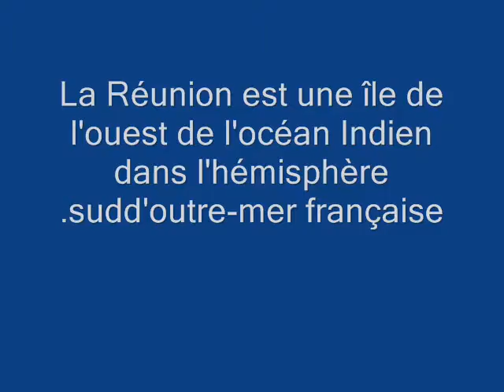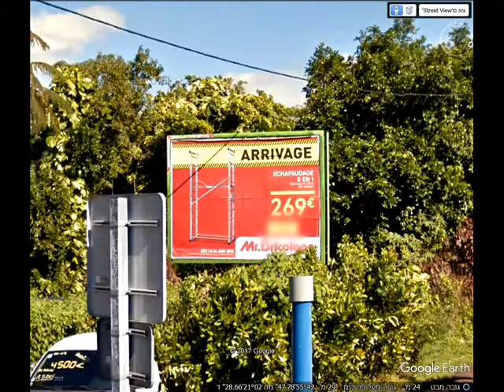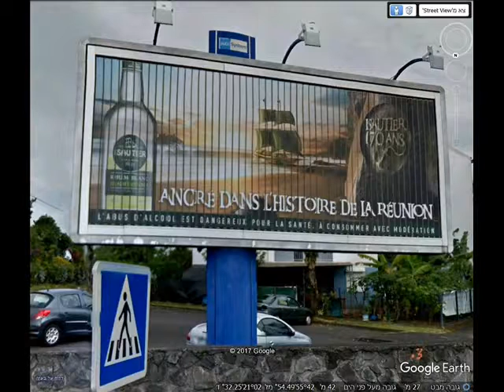עותק של ILE REUNION 1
ILE REUNION 1